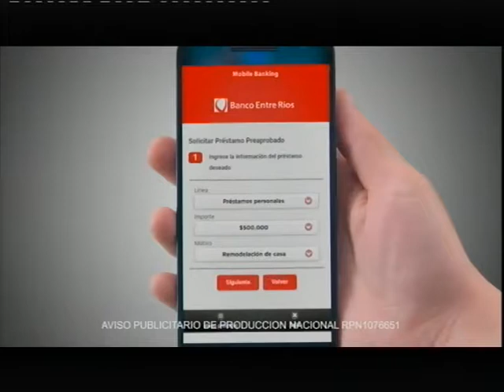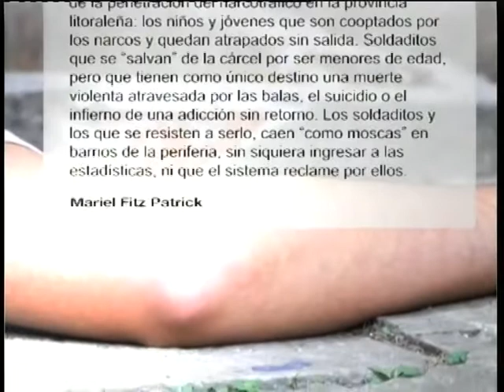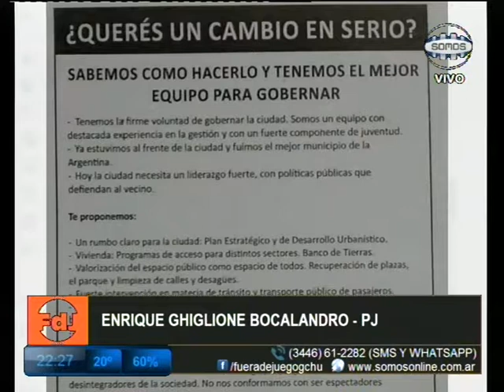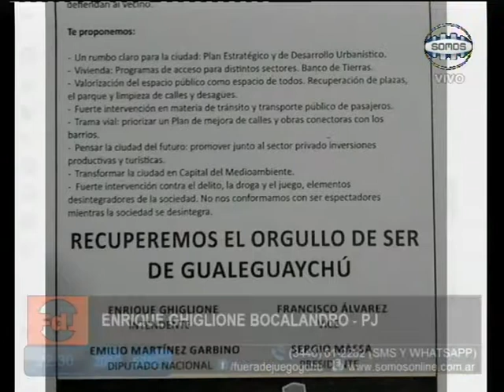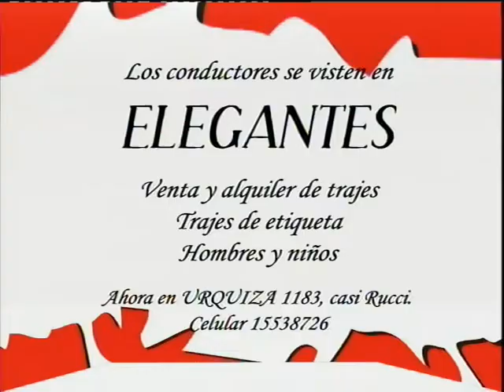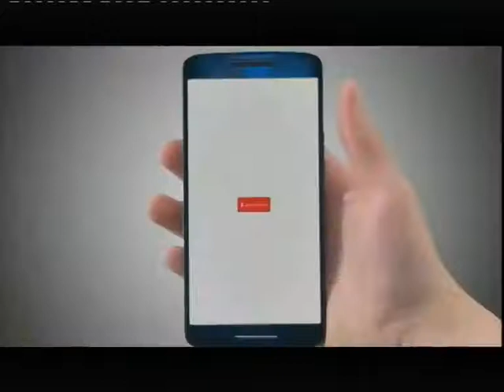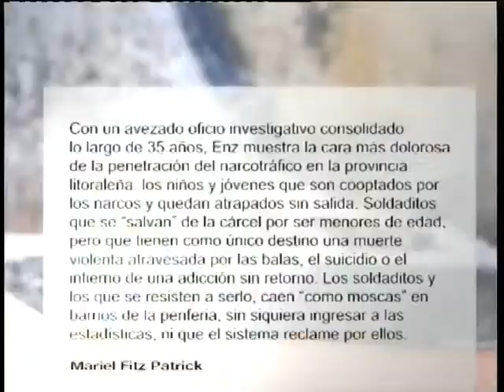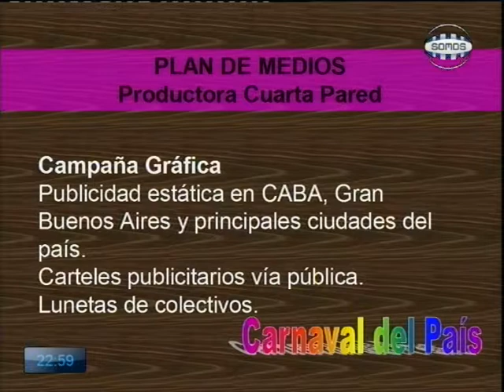FDJ 11 02 19